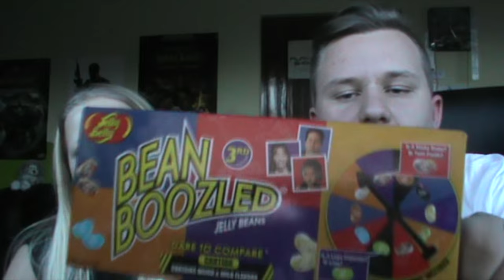BEAN BOOZLED Kihívás Húgommal?!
Ha tetszett a videó, dobj egy zöld pacsit!! :)
Kérdezzetek Ask.fm-en is.
Támogatónk: TGN
Linkek: